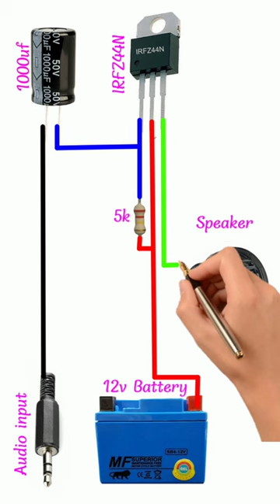IRFZ44N CIRCUIT DIAGRAM